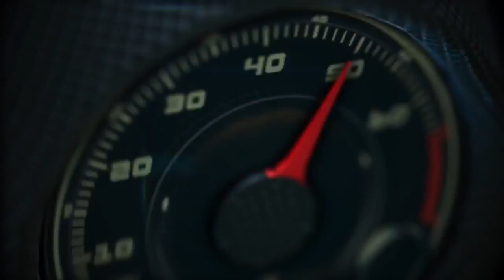Autos 0 60 2015 Kia K900 first impresions with Keith Griffin